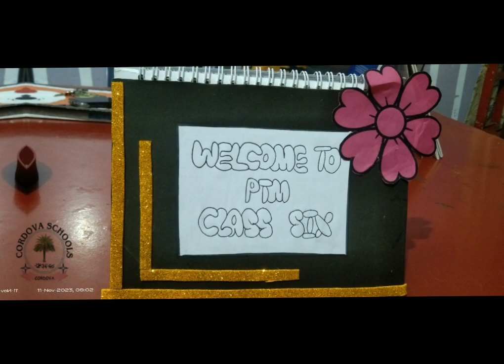Wellcome to PTM